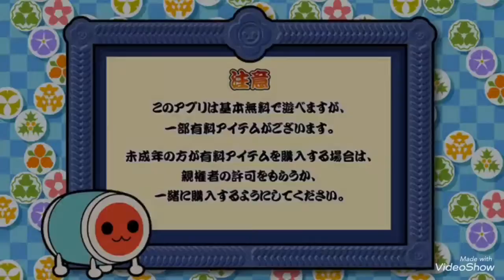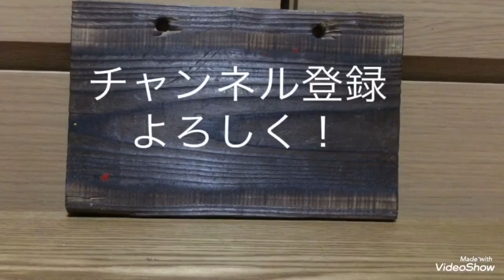太鼓の達人プラスフルコン出来るまで帰れませんリベンジ編！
リベンジヾ(｡･∀･)oﾀﾞﾅ!!